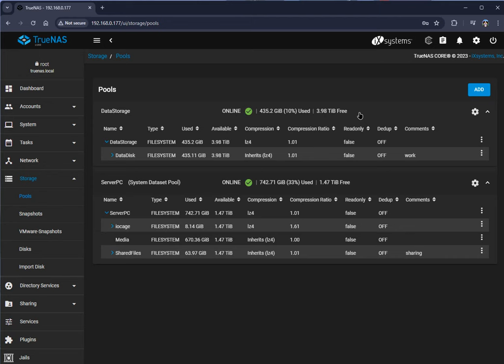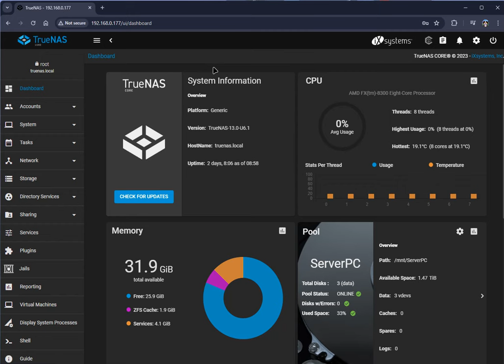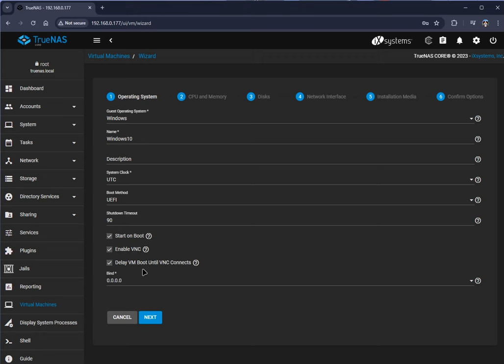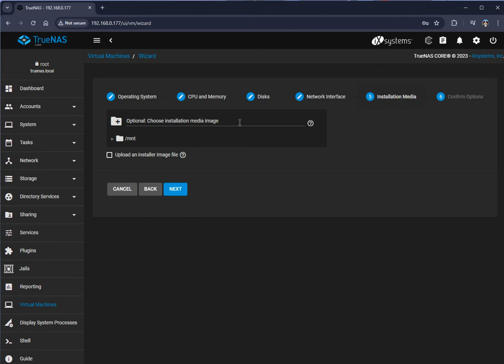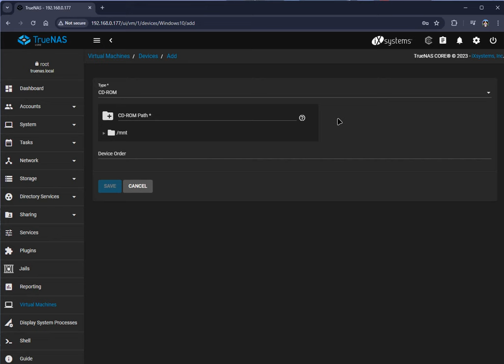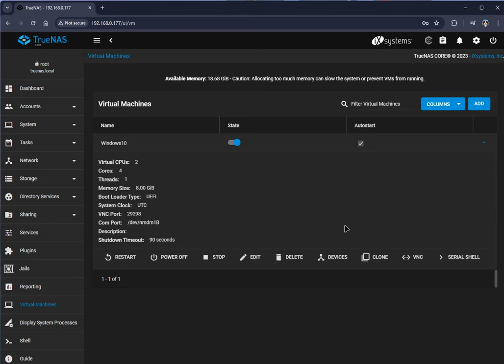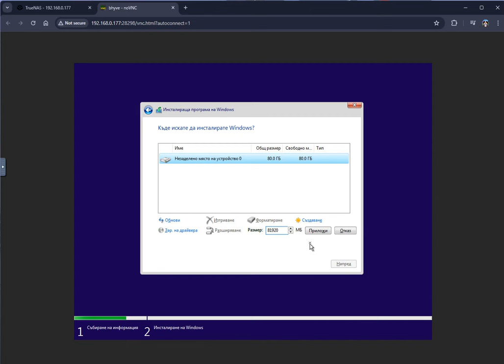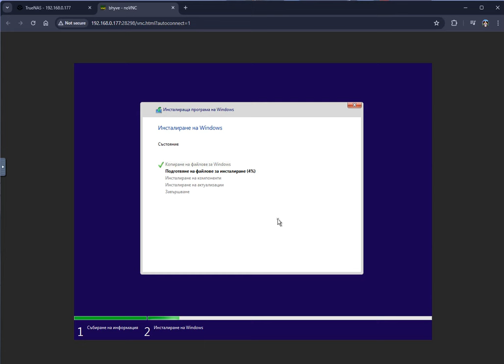Бърза и изключително лесна инсталация на виртуален Windows 10 върху TrueNas Core!!!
В рамките на по-малко от 10 минути ще ви покажа стъпките за инсталация на Windows 10 като виртуалка върху TrueNas Corе.

Необходимо ISO за да може виртуалката да разпознае хард диск:
(изтеглете третия файл отгоре-надолу)

Facebook страница: Ordinaryguytriesthings
u/Physical-Crow-8242 · 2y